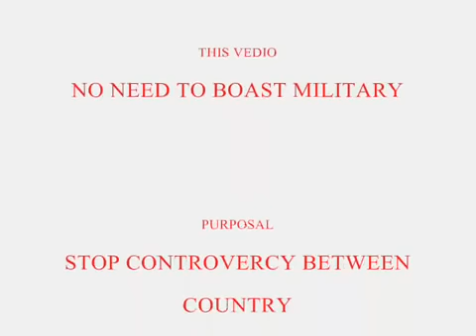YouTube THE ROYAL THAI MILITARY STRENGTH